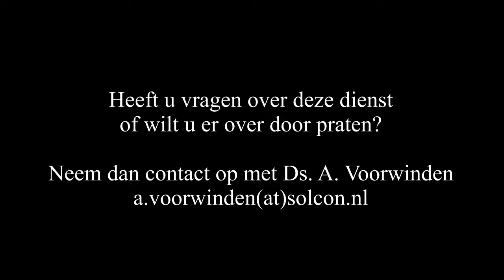18 april 2022 Tweede Paasdag morgendienst | ds. A. Voorwinden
Thema: Pasen zet in beweging.
Schriftlezing: Mattheüs 28: 1-10, 16-20